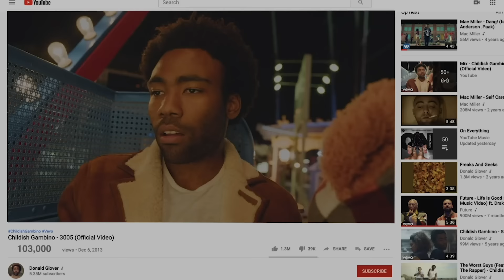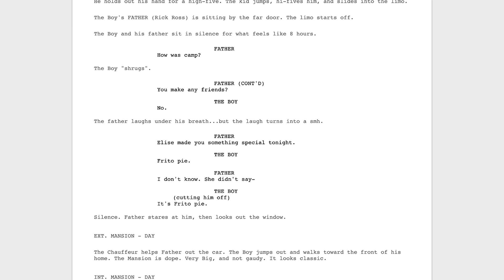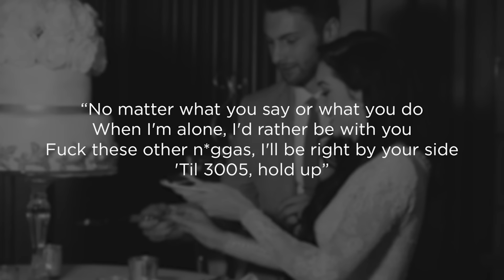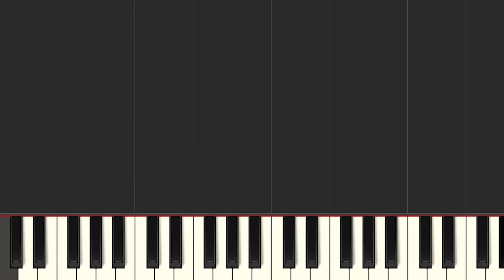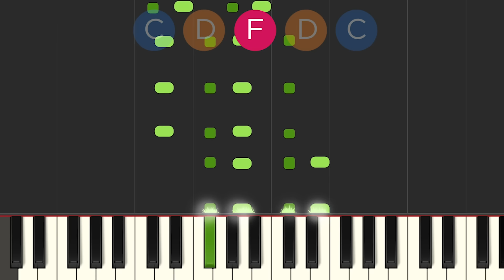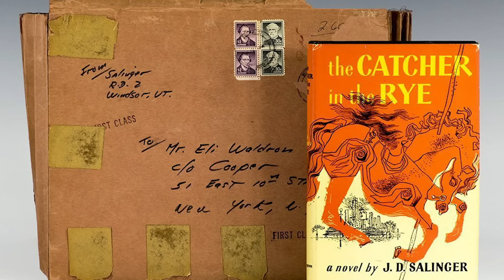Childish Gambino’s 3005 Video FINALLY Explained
Dissect unpacks the meaning behind Childish Gambino's 3005 music video. Far from a simple love song, 3005 expresses Gambino's existential loneliness on display throughout the world of Because The Internet. Through the video's use of a few key symbols (a decaying teddy bear, ferris wheel) and a unique looping structure, Donald Glover questions our so-called solutions to the existential threats of the world. Finally, we compare 3005 and This Is America, and how Glover uses the same visual technique to convey a similar overall message.

This video is a part of the Dissect Podcast's 13 episode season analyzing the music, lyrics, and meaning of Because The Internet by Childish Gambino. Listen on Spotify or wherever you get your podcasts.

Written by Cole Cuchna & Camden Ostrander. Video Editing by Jake Zeeman. Score by Justice Der.

0:00 Intro
0:46 The World of BTI
1:33 Existential Loneliness
3:06 Clapping for the Wrong Reasons
4:20 Forever/Infinity in 3005
5:33 Loops/Cycles in BTI
6:25 Teddy Bear Symbol
8:07 Ferris Wheel Symbol
11:33 This Is America
11:52 Connection